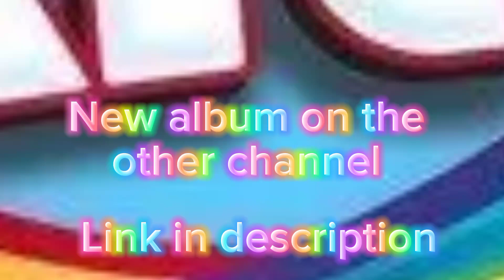New Album soon 💥🚀